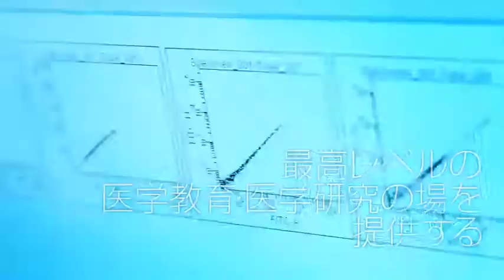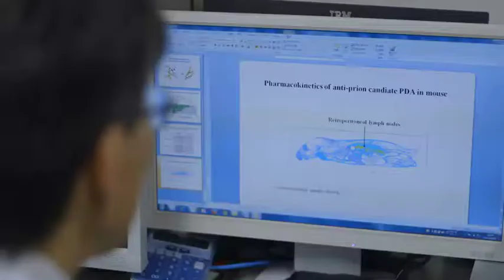医科学専攻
石井直人前医科学専攻長による医科学専攻博士課程の紹介と目指すところについてなどの話、堂浦克美前医科学修士課程長による医科学専攻修士課程の紹介と目指すところについてなどの話、押谷仁教授の研究紹介、片桐秀樹教授の研究紹介になります。